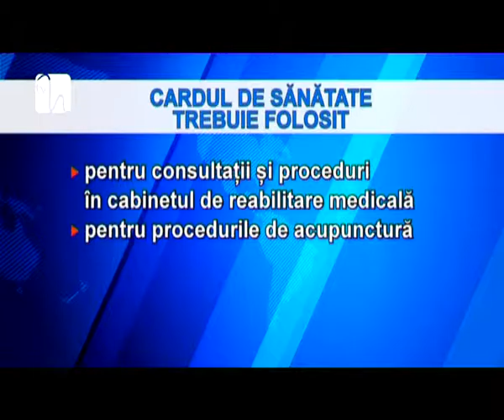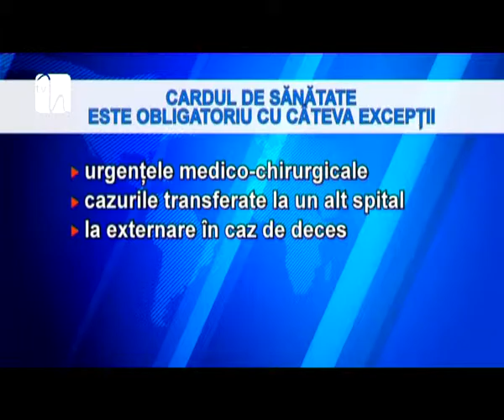Cardul de sănătate, obligatoriu de la 1 septembrie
De la 1 septembrie, cardul naţional de sănătate va fi obligatoriu! După multe amânări, acesta a fost în sfârşit implementat, însă, în continuare există numeroase controverse în ceea ce priveşte rolul şi întrebuinţarea sa.